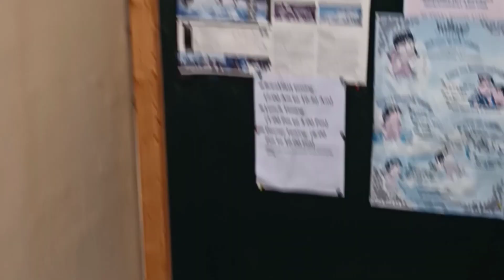reached the leh